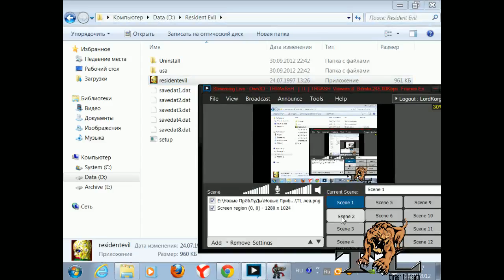[ TL ] THRASH intrusion 2 - part 1 (21st October)